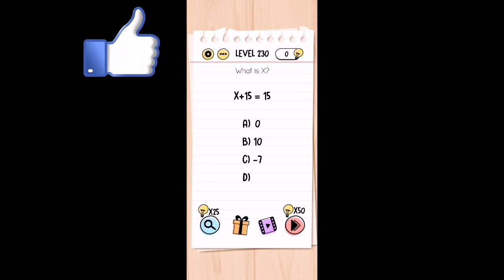Brain test tricky puzzles level 230 (WHAT IS X) solution or walkthrough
Brain test 230 what is x answer
Brain test level 230 brain test level 230 answer brain test tricky puzzles level 230
About this game: